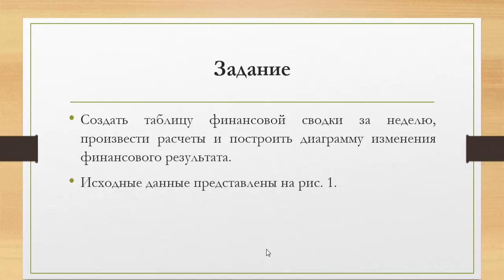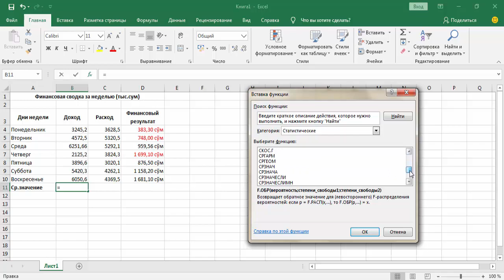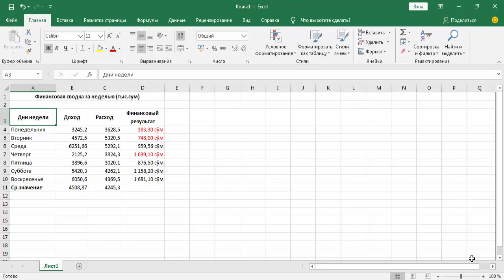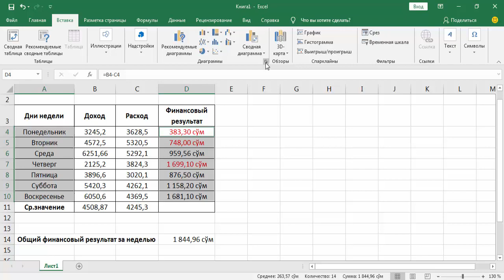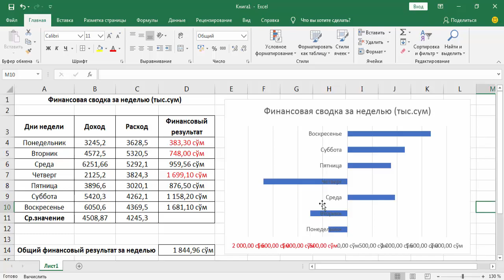Уразымбетова Эльзура Полатовна 1